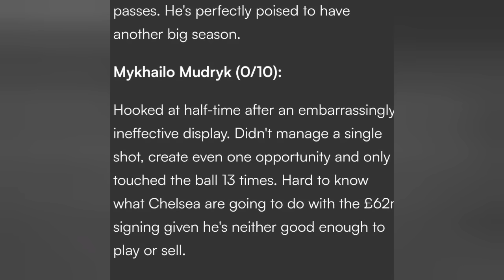УКРАЇНСЬКИЙ ТРЕНЕР ПІШОВ У ВІДСТАВКУ! ШОВКОВСЬКИЙ ПРИЙНЯВ ВАЖКЕ РІШЕННЯ ДЛЯ ДИНАМО КИЇВ!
Усіх вітаю на ютуб каналі Football Days! Дивись відео, щоб дізнатися усі актуальні футбольні новини, а також пиши коментар зі своєю думкою.

У цьому випуску:
- Відомий український тренер офційно пішов у відставку!
- Олександр Шовковський прийняв важке рішення для Динамо Київ!
- Зірковий нападник покидає український клуб!
- Владислав Ванат переходить в чемпіонат Іспанії!
- Нападник Роми Артем Довбик отримав порцію критики в Італії!
- Шахтар планує змінити футбольну арену!
- Легенда українського футболу Йожеф Сабо розкритикував гравців київського Динамо!
- Вінгер Шахтаря Іван Петряк офіційно став гравцем Чорноморця!
- Тренер Челсі Енцо Мареска розкритикував українця Михала Мудрика!
- Мірча Луческу може достроково залишити посаду головного тренера збірної Румунії!
- УАФ наклала санкції на львівські Карпати!
- Головний тренер Динамо Київ Олександр Шовковський розповів про кадрову ситуацію у команді перед матчем плей-оф кваліфікації Ліги Чемпіонів проти Зальцбурга!